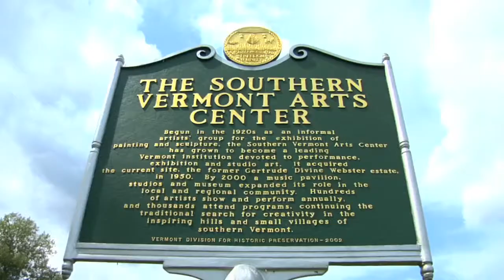Vermont's Stone Valley Byway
One of Ten videos which showcase the natural beauty, and the Vermont quality of life